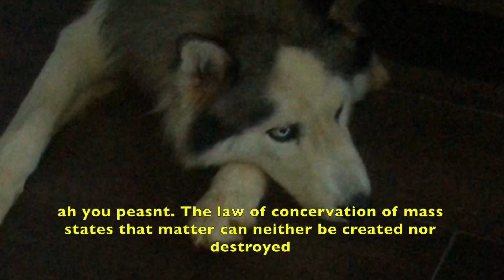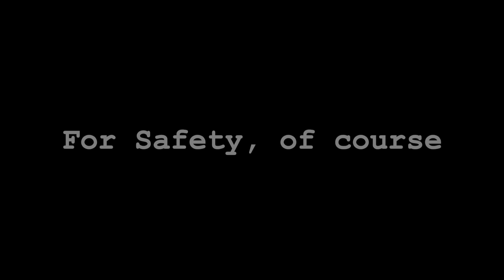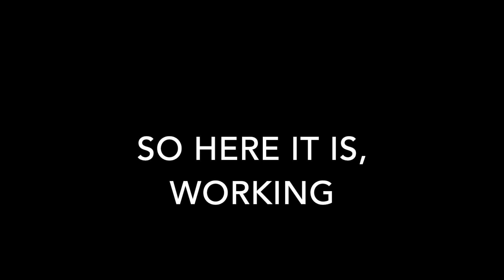I MADE A POOPSCOOPER ROBOT TO PICK UP MY DOG'S POOP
What do you do when you are too lazy to scoop your dog's poop? You make something that does it for you! In this video, Tarun makes an automatic poopscooper to clean Draco's (Our dog) place and hopefully his troubled mind.